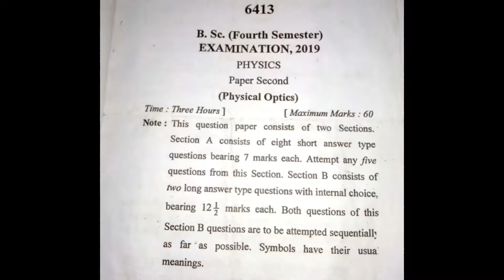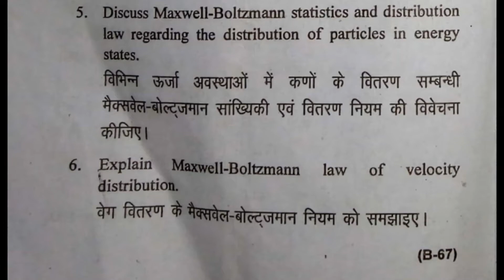bsc 4th sem physics question paper 2019 | Exam idea | Question papers